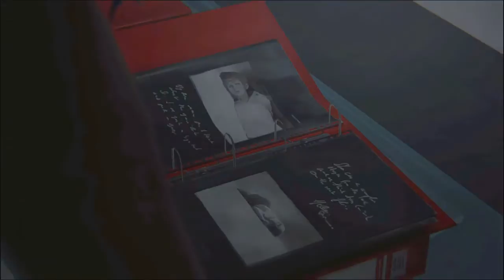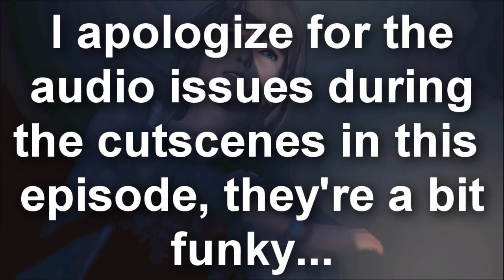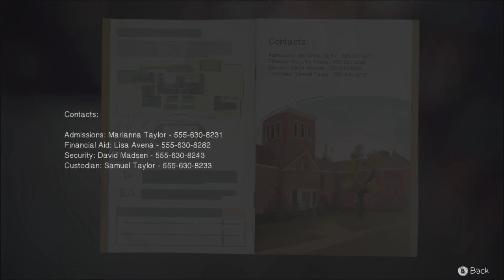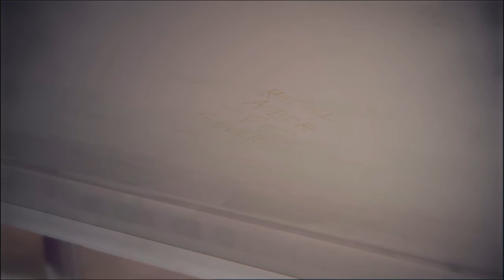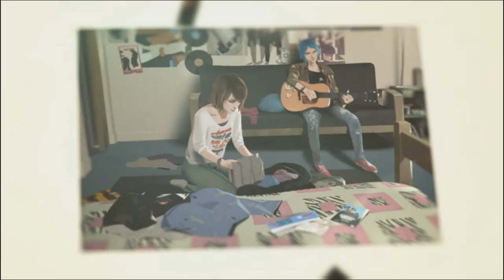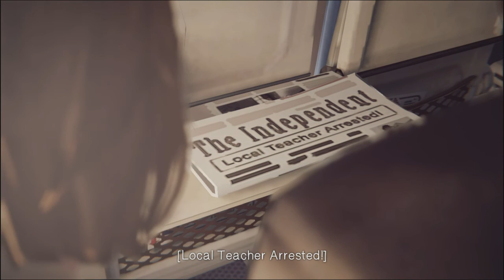Life is Strange Episode 5: Part 1 - Polarized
Welcome back to Life is Strange! In this episode, the game wraps itself up, in a very mind boggling experience.

People in this video: None